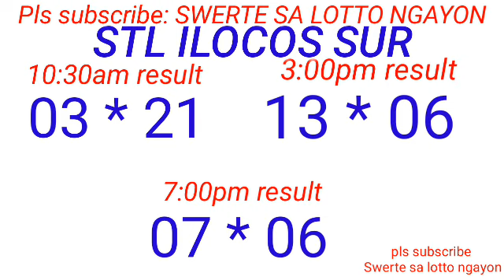STL - LA UNION,CAMARINES SUR ILOCOS SUR January 31, 2024 3RD DRAW RESULT